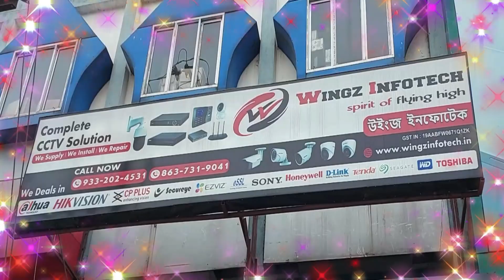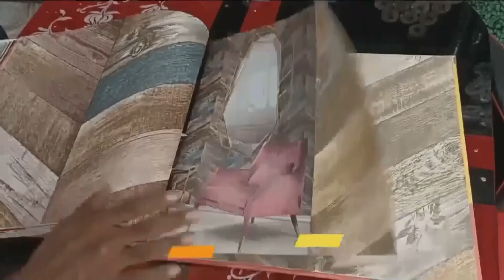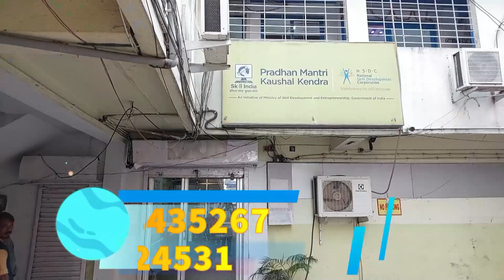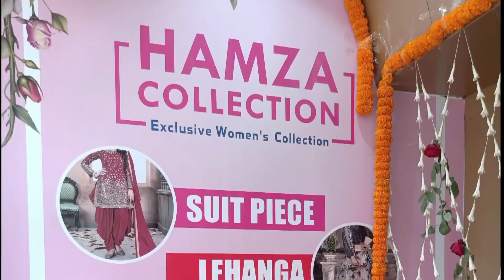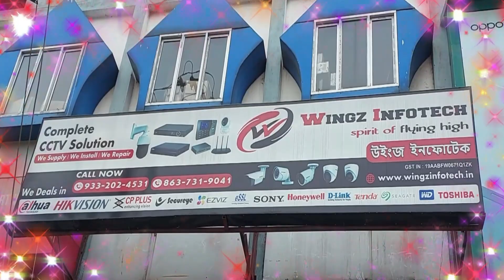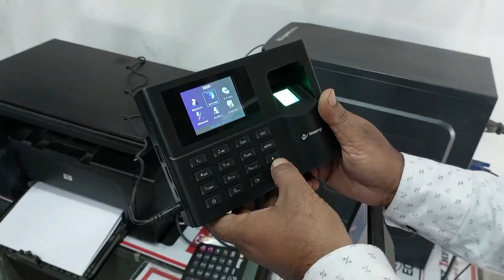Pahli Bar Madhyamik Exam Dene Se Pahle Students Ka Reaction!Kal Hoga Illegal Construction Par Action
Phir Uthi Urdu College Ki Mang! Rabiul Islam
Kal Hoga Illegal Construction Par Karwayi
Railpar Qazi Nazrul School
Old Station School
Haji Qadam Rasul School
Anwarul Islam School
Rukmani Burnawal
Rafat Nasim
Saba Naaz
Afsana Perween
Varsha maji
Shilpi sen
Nishat Ahmed
Ajit Mondal
Sujit balmiki
Asansol ka samachar
Asansol update
Asansol Station
Asansol municipal corporation
Asansol Bazar
Asansol Rabindrabhawan
Asansol Live News
Khabar Asansol
Burnpur Market
Cofee House
Asansol Police
Asansol District Hospital
Asansol Hospital
Asansol Fire Brigade
Railpar News
Barabani Mews
Asansol TMC
Asansol Cpim
Asansol Congress
Asansol BJP
Asansol AIMIM
Cpim office
Congress party office
Hirapur Police
Kulti Police
Jamurya Police
Raniganj police
Sripur Police
Mohishila
Bustin Bazar
Hutton Road
Gorai Road
Nh2
Kalipahadi
Ningha
Rajabandh
Dhadka
Old station
Dipupara
Ismile
Budha
Rahalane
Chelidanga
Dhurubdangal
Karmidangal
Aradangal
Murgasole
Durgamandir
Ghagharburi
Newtown
Chhotadighari
Nematpur
Rahmatnagar
Naibasti
Rambandh
Shyambandh
Rangapara
Hussain nagar
Dihika
Damodar
Nehrupark
Lamyan park
Damodar
Riverside
Shristinagar
Shrostinagar
Kalyanpur
Jahangiri Mahalla
Quraishi Mohalla
Ok Road
Babu Talab
Sitla dangal
Kalla
Domuhani
Kalajharia
Hirapur
Dhemomen
Mithani
Chinakuri
Sitalpur
Sodepur
Dishergadh
Sail Isp
Kulti factory
Jamurya factory
Asansol ECL
Moloy ghatak
Bidhan Upadhyay
Jitendra Tiwari
Sohrab ali
Abhijit ghatak
Wasimul Haque
V Shivdasan Dasu
Lakhan Gurui
Agnimitra Paul
Hareram Singh
Tapash Banerjee
Ujjol chatterjee
Raju Ahelawalia
Ghulam sarwar
Amarnath Chatterjee
Jitu Singh
Sm mustafa
Shah Alam
Prasanjit puitandi
Asha Sharma
Fosbecci
Raniganj mazar
Barimaidan
Asansol Court
Asansol women Police
Hindi News
Urdu News
Bangla News
Hindi khabar
Urdu khabar
Bangla khabar
Maithan Dam
Kumarpur
Senraleigh Road
I Love Asansol
BC College
BB College
TDB College
Asansol Engeering College
Asansol Polytechnic
Dhadka Polytechnic
Sitarampur
Kulti College
Midwest Hospital
Centrum mall
Galaxy Mall
Reliance Market
Pantaloons
Bazarkolkata
Burnpur Hospital
Duburdih Chekpost
Ramkrishan Mission
Hlg Hospital
Lazeez hotel
Arsalan Biryani
City Montessory School
Mobile hospital
Hamza collection
Furnitue world
ICALS
Wings Infotech
Global wallpaper
Decor Wallpaper & Interior Decorator
Supreme Garments

Khabar Asansol
MEWS Studio
Dolly Lodge
Rabindranagar
Burnpur Road